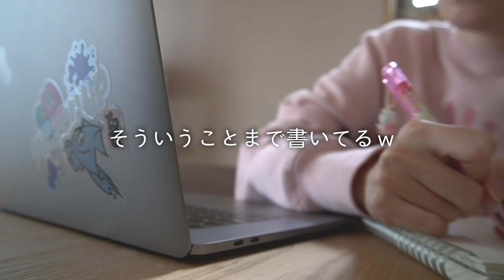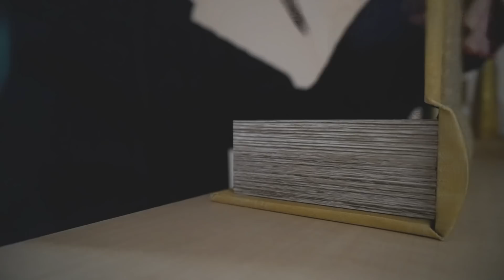空腹でセブンイレブン行ったら爆買した💸【日常vlog】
最近、コンビニは水と牛乳を買う場所になりつつあったので、久々に食べたいものを思いゆくまま買ったらめちゃくちゃアドレナリン出てすごい楽しかったｗｗｗｗ

ヘビーユーザの方は、少し距離を置くだけでコンビニがレジャースポット化するのでお試しあれ

あと、キムチが本当に美味しかった
甘めが好きな人は是非。

✌サワデーの個人ちゃんねるへようこそ✌

UUUM所属/1995年2月24日うまれ/B型

好きなもの:アイドル、邦ロック、ディズニー、ひとりカラオケ

いつも沢山のコメントやリプライありがとう♡
全部にいいねしたりお返事することができないけど
いつも見て元気もらってるよ~~~!!